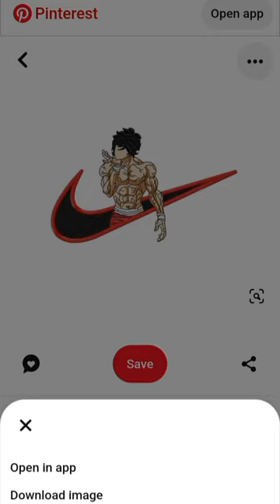Baki the Grappler Baki hanma no.107